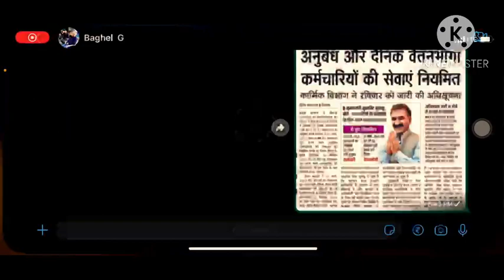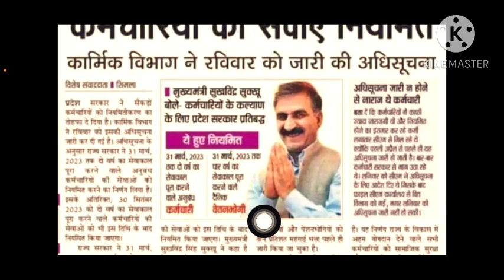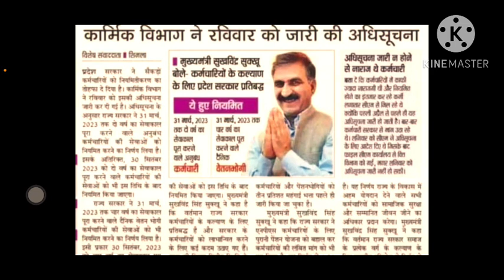Cho होंगे परमानेंट | nhm staff good news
Cho होंगे परमानेंट | nhm staff good news nursing Cho होंगे परमानेंट | nhm staff good news nursing Cho होंगे परमानेंट | nhm staff good news